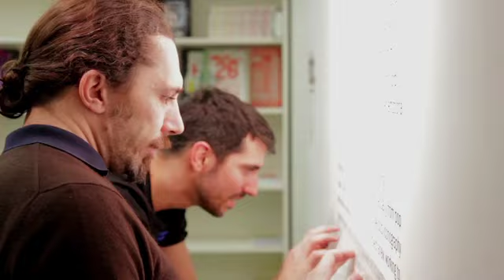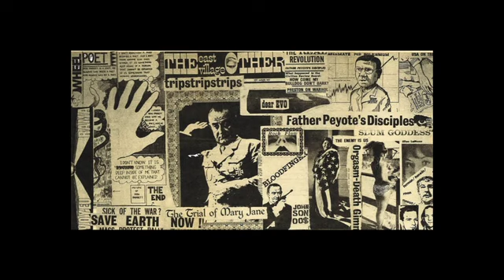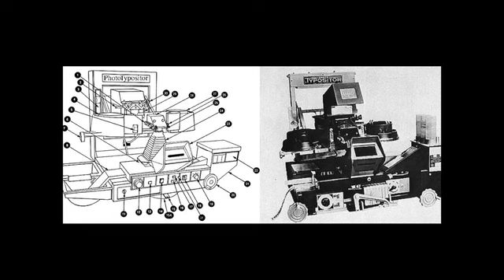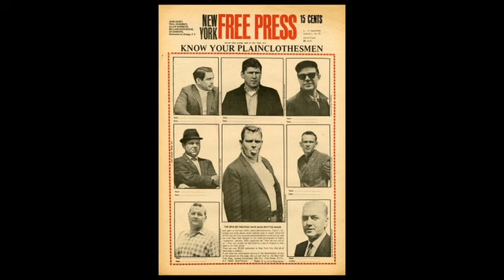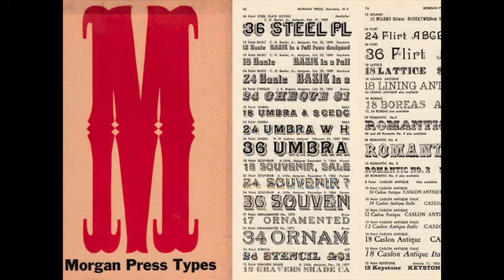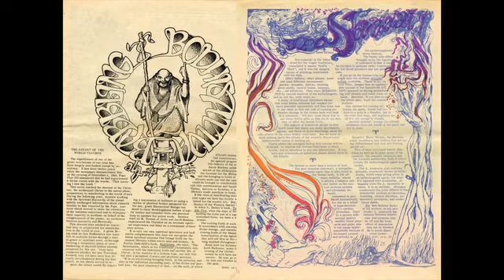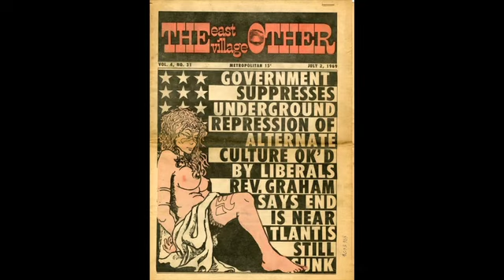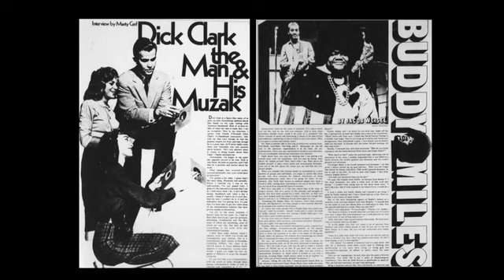Type Drives Culture 2018 (3 of 8): Steven Heller “Raw Typography: Rebel or Rebel”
TDC Special Event: March 23, 2018 -- Steven Heller Talk "Raw Typography: Rebel or Rebel"

Steven Heller chronicles the use of typography in low-budget underground and alternative publications that flourished in America in the Sixties and Seventies. This talk is part of the second annual day-long Type Directors Club conference held at SVA Theatre in New York City on March 23, 2018.

This video is the third in a series of eight chronicling the day's events.